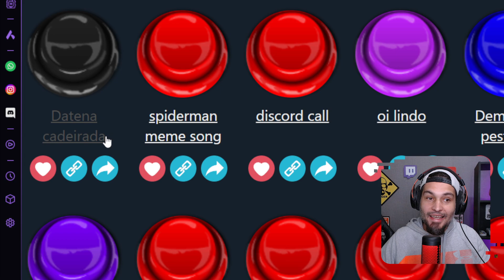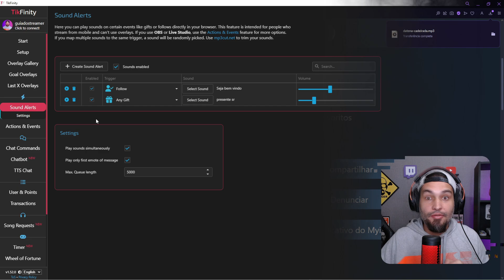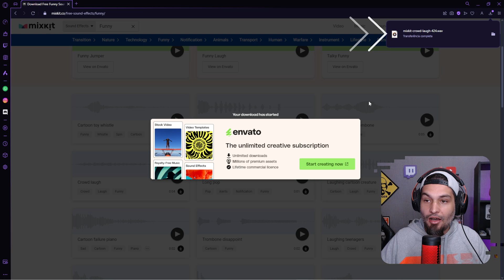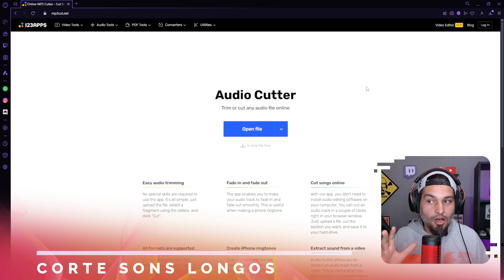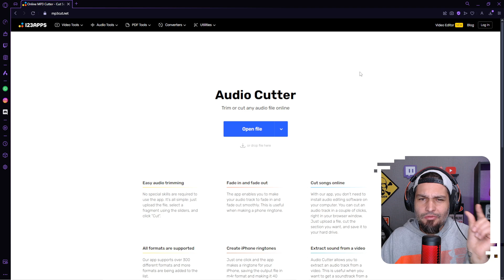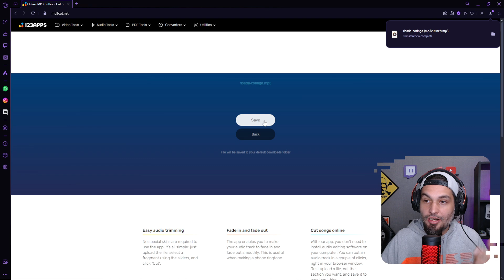Tikfinity Como usar - PARTE 9 - 4 Sites com SONS e MEMES para baixar e usar no TIKTOK e OUTROS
4 sites com MEMES e AUDIOS legais para usar no TIKTOK como alertas e em outras situações nas lives.

É só para live no TIKTOK? Não! Use na Twitch, Youtube, Kick, onde quiser!

Sites mencionados:
My Instants memes BRASIL:

📢 Equipamentos p/ lives e vídeos que vão te surpreender:
Webcam realmente BOA e 💲BARATA💲 Fifine k420:
Microfone Fifine A6V Ampligame
Microfone Fifine Am8 USB + Xlr
Microfone Hyperx Quadcast:
Suporte Mesa Para Microfone:
Webcam Logitech C922 Pro 1080p:
Webcam UltraHD 4K BRIO, Logitech
Placa de Captura Avermedia 1080p
SSD Kingston 1TB
Iluminação 1
Iluminação 2
Monitor Gamer LG UltraGear 24” IPS Full HD 180Hz 1ms
Placa de Video RTX4060 8GB GDDR6 128BITS VENTUS 2X OC WHITE
Placa de Vídeo MSI NVIDIA GeForce - RTX 4060 TI, 8GB, DDR6, 128 Bits

Obs: Ao comprar através destes links, você ajuda diretamente o canal Guia do Streamer com uma pequena comissão pela indicação e isso ajuda a manter o projeto de pé! Obrigado!

🎵Quer ouvir músicas e não ter problemas com direitos autorais em qualquer plataforma de live ou criação de conteúdo?

Capítulos do tutorial:
00:00 - Sons e Memes Tiktok
00:23 - Site 1
01:17 - Sons no Tikfinity
01:39 - Site 2
02:14 - Site 3
02:35 - Site 4
03:48 - Cortar Musicas e Audios
05:44 - Evite ban e Restrição